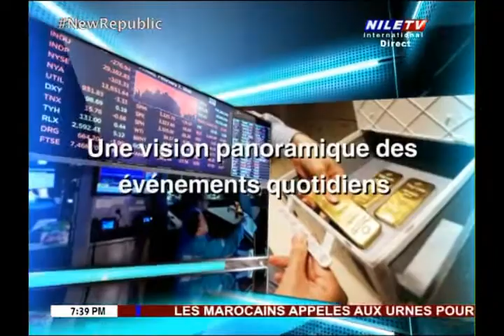Direct 7 9 2021 Sherihan El Kamash